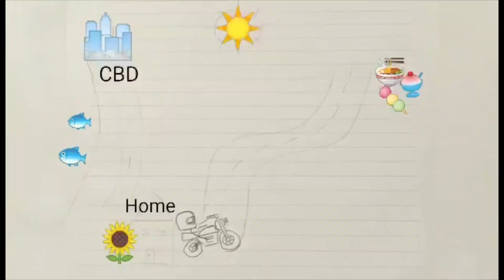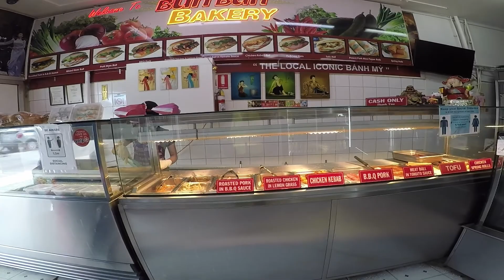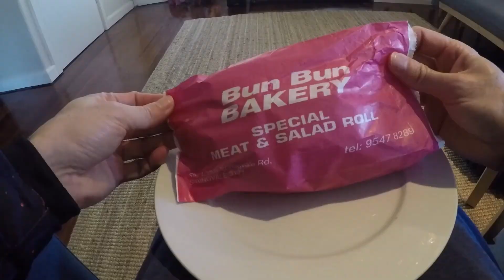Banh mi for me me at Bun Bun Bakery Springvale Melbourne | VICTORIA AU | Ep 7 2020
I'm back in Ho Chi Minh City (Springvale Melbourne) to check out another banh mi joint. Could this be the best banh mi in Melbourne?